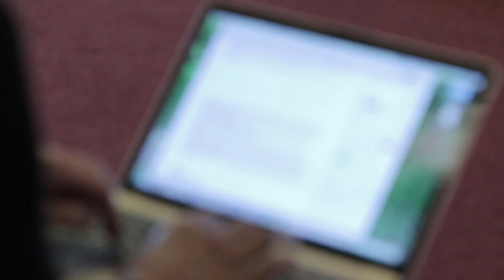Rowan Williams Day 2 Session two Dorothy Day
Rowan talks about the powerfully disruptive and Christ-like Dorothy Day - with reference to Thomas Merton, Fyodor Dostoevsky, and Charles de Foucauld.